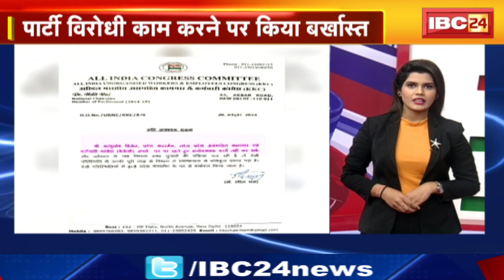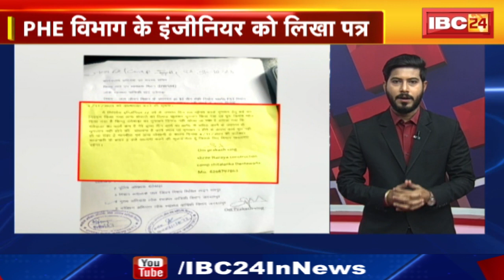Top 4 PM: BJP के दिग्गजों का Chhattisgarh दौरा । 4 PM 40 News | MP-CG Latest News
IBC24, Top 4 PM: BJP के दिग्गजों का Chhattisgarh दौरा । 4 PM 40 News | MP-CG Latest News

Incoming Search Terms:
cg breaking news, cg latest news, cg update, mp breaking news, m platest news,mp update,